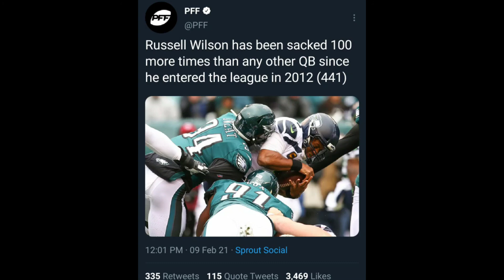RUSSELL WILSON VS PETE CARROLL Qb carousel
So I have decided to make a football series. As much craziness that's going on in THE NFL I thought I'll give it a different spin. I'm Talking QBs and not just any QB, ones that look and talk like us. So sit back enjoy and enjoy this ride we going on This season
       Like and Sub for more content ..we building for something special here